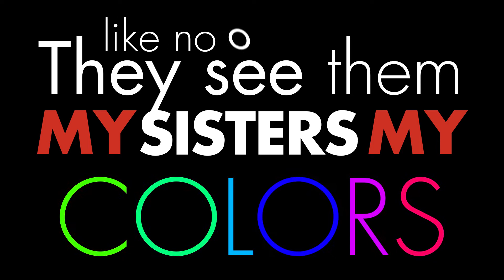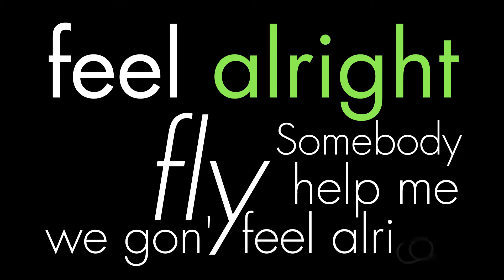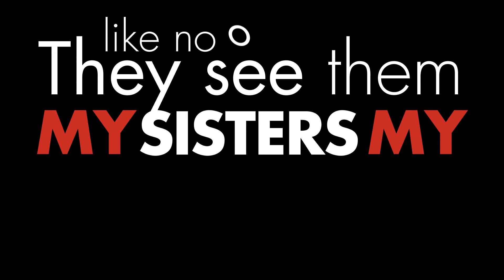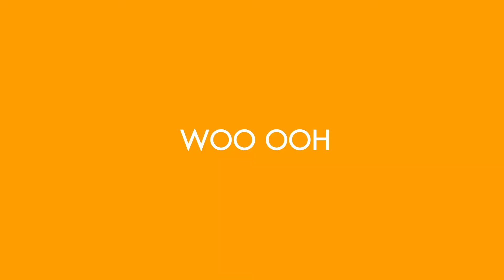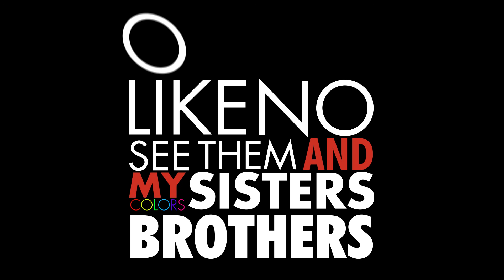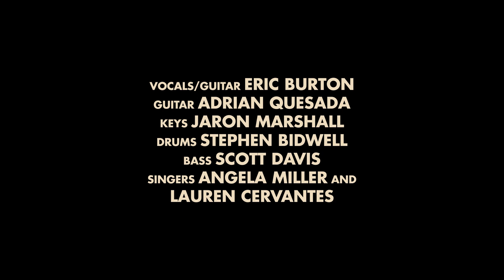Black Pumas-Colors (Animated Lyric Video)